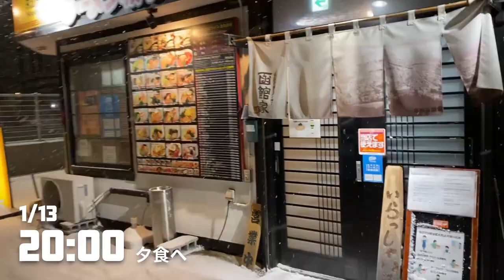北海道に行ってきました〜2022.01.13〜【Vlog】